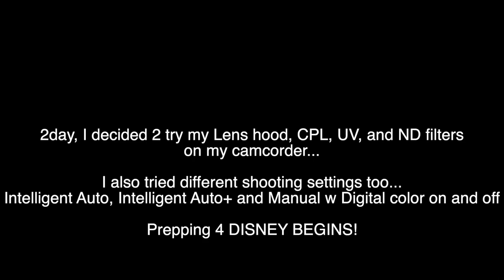Uncovering the Camcorder's Secret Features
Song: Everywhere You Look
Written By: Carly Rae Jepsen

Socials